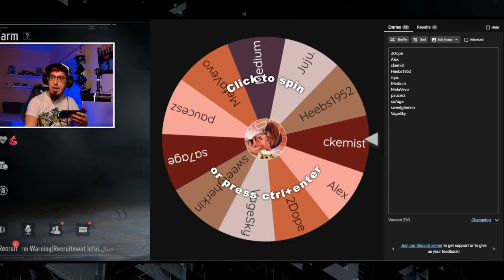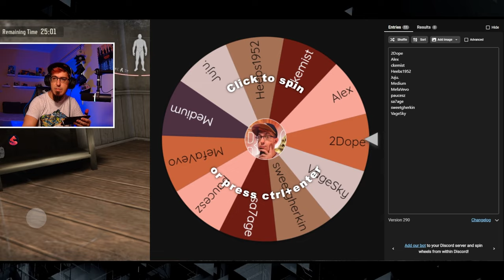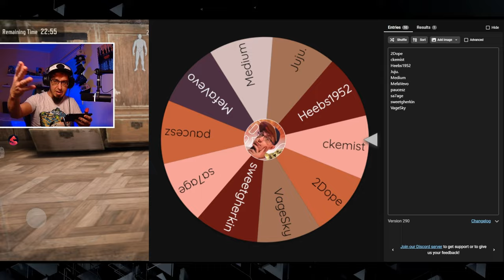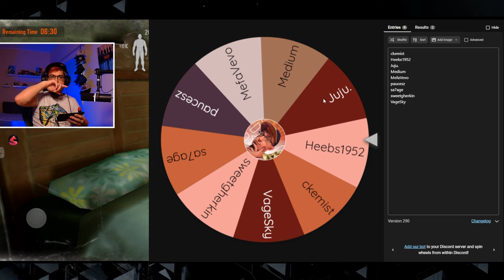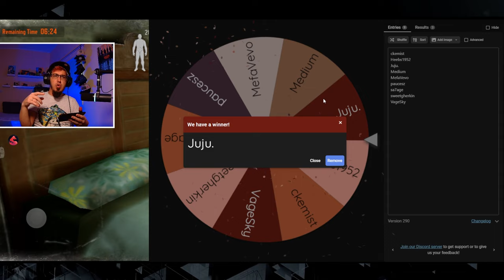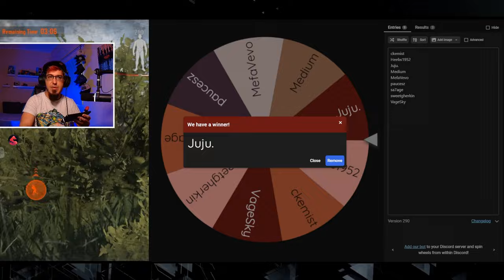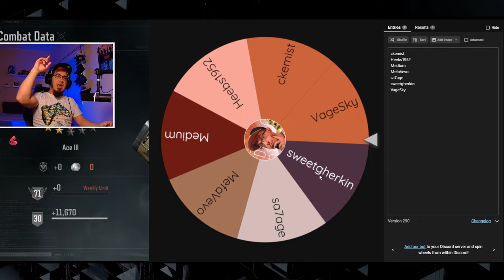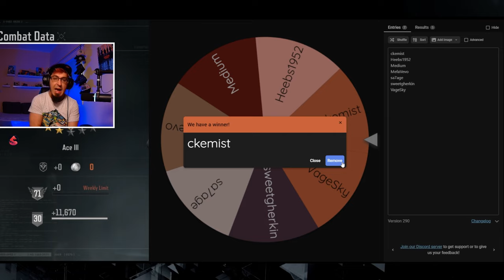FREE ABI KEY For Each Toilet Paper I Find - Arena Breakout (Giveaway)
/// IGNORE TAGS ///
Arena Breakout
Arena Breakout Farm Koen
Arena Breakout Ranked
Arena Breakout 120fps